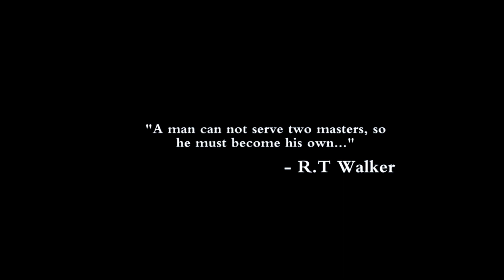Tupac Was NOT MASCULINE In This Video